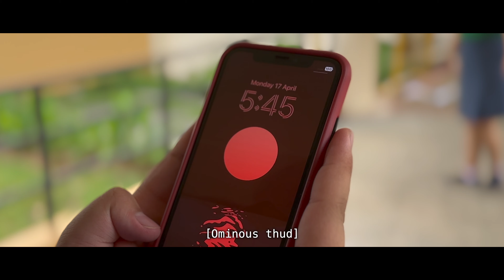Mission: Thrive! | CLC's Thrive Mental Well-being Week 2023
Jorden, a student, was supposed to hand his teacher, Mr Kai, a Gratitude Card earlier, but the school is now closing and he is about to leave. Can Jorden find him in time?

Join us during Thrive Mental Well-being Week from 25 - 28 April! We can’t wait to see you there!

Hi! We are Yishun Innova Junior College's Class Leaders' Council (CLC)! We aim to promote a culture of care among peers and support for each other.